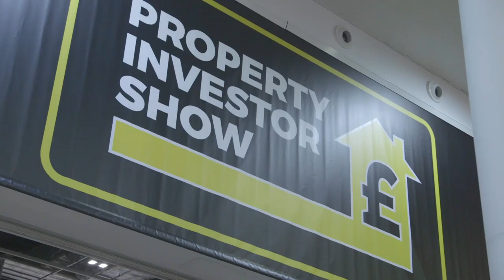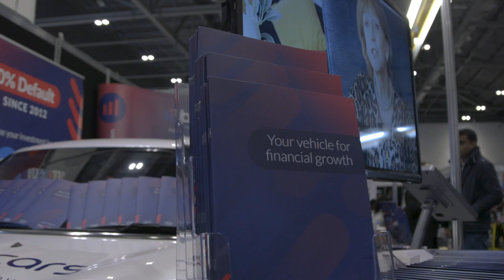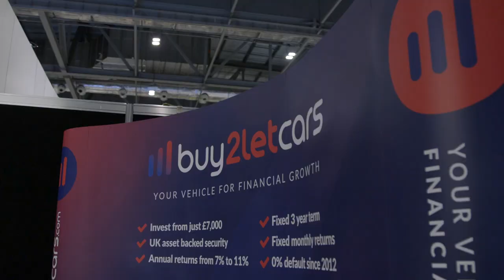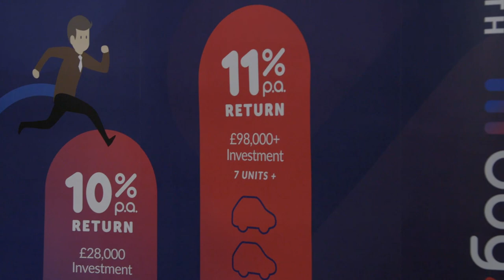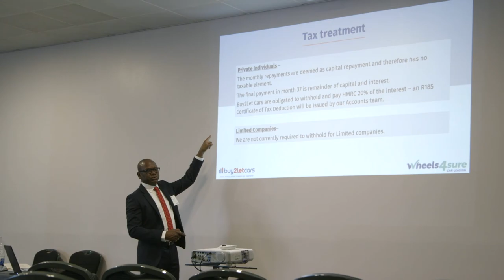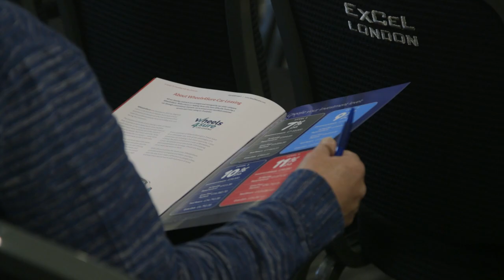Buy2LetCars exhibiting at the Property Investor Show at ExCel London in April 2019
Buy2LetCars exhibiting at the Property Investor Show at ExCel London in April 2019.  Our CEO Reginald Larry-Cole talks about why property investors are seeking alternatives such as our offering.